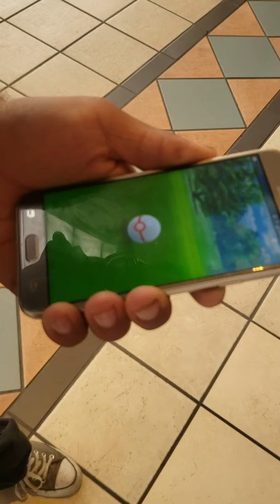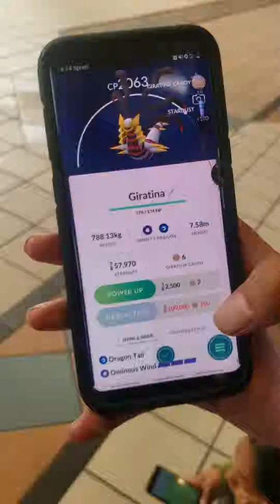Pokemon go boss battle